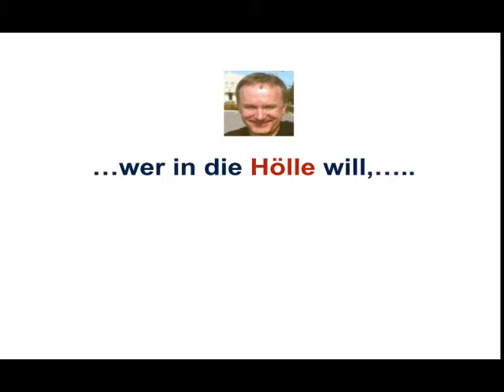Gegenstromverfahren / Schritte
Beschreiben Sie die Schritte beim Gegenstromverfahren!